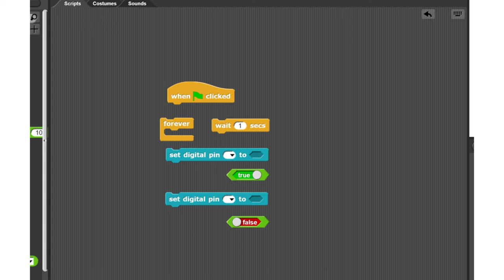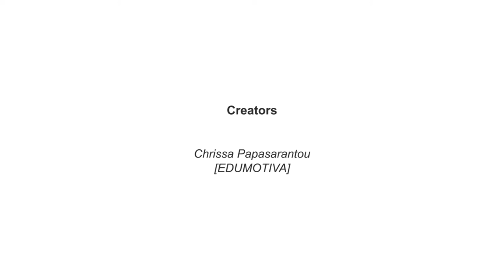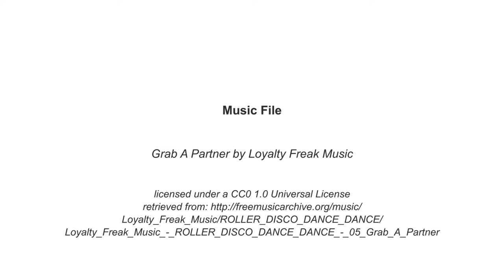The lighthouse project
The video demonstrates key aspects of the Lighthouse project. It targets teachers and comes along with other supportive materials prepared in the context of the Roboscientists project.

This video has been created in the context of the Erasmus+ KA2 project Roboscientists (2018-1-PL01-KA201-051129) by EDUMOTIVA- European Lab for Educational Technology (edumotiva.eu).